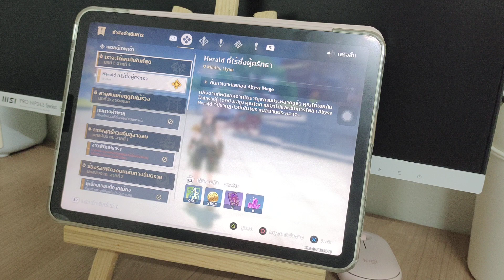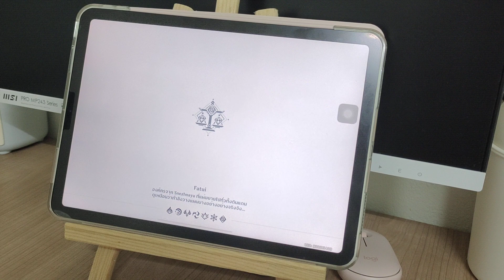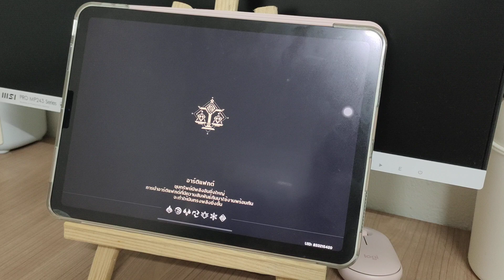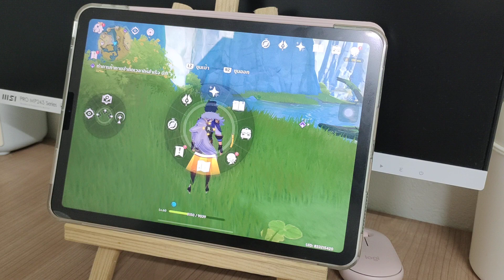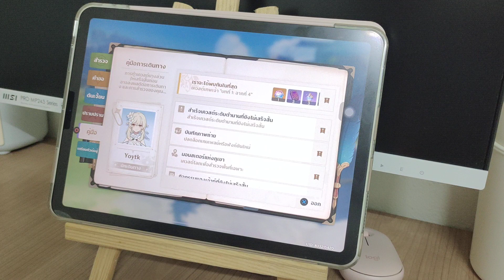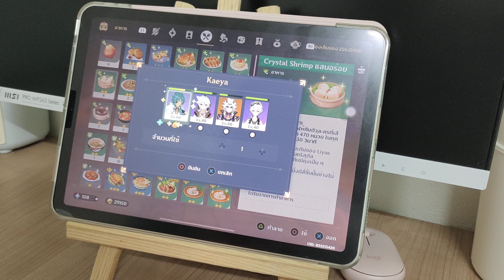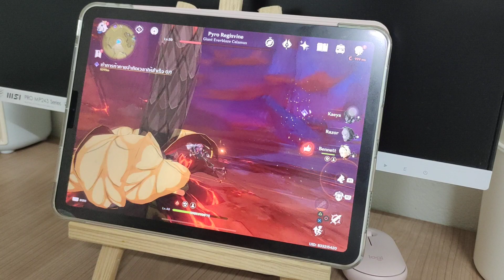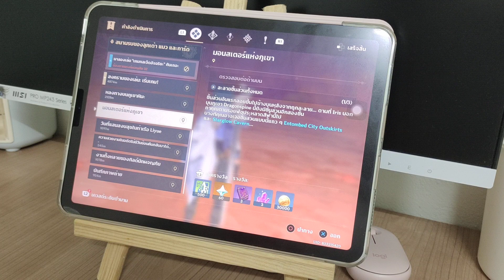🥑playing genshin impact on ipad air 4, controller | asmr🎮